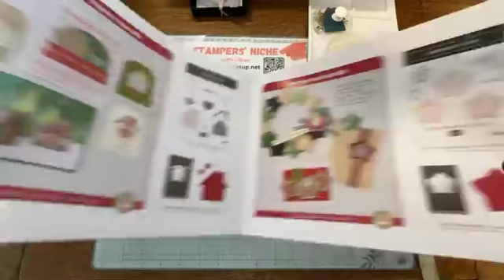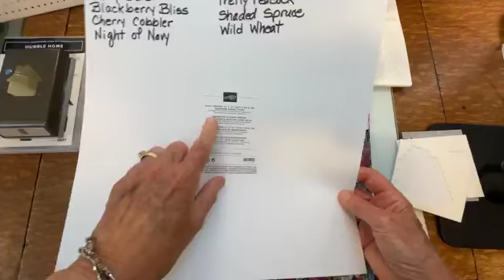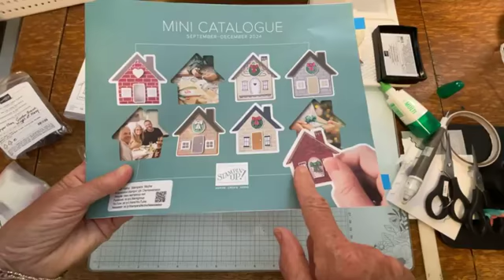Humble Home Treat Holder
The Humble Home Bundle is fabulous!!! So much fun to use for cards, treat holders, home decor and so much much.
Looking for the Mini Catalogue Reveal video?
As always, the PDF for this project will be in Thursday, September 12, 2024's Newsletter.